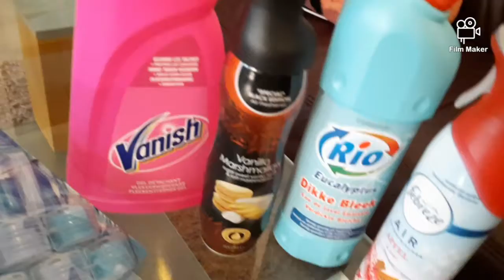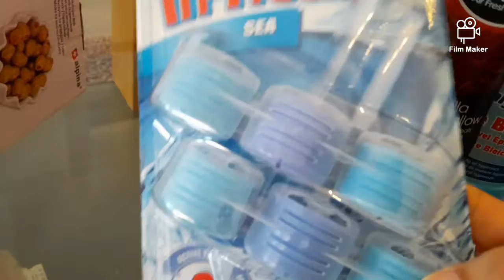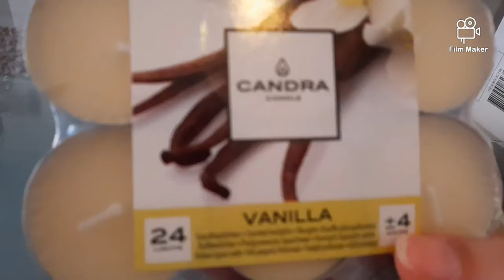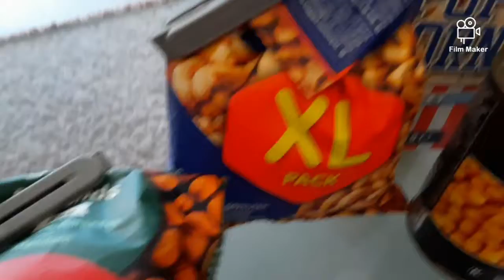Action🥰مشترياتي من Meilleurs produits😉